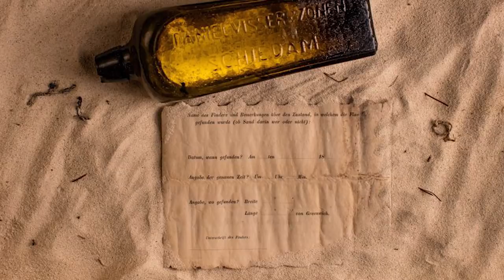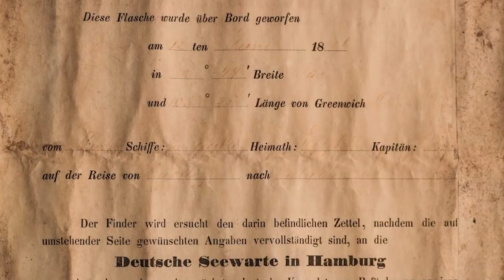Descubren el mensaje en una botella más antiguo del mundo 📜🍾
Una pareja australiana descubrió en una botella de gin holandés. Dentro de ella se encontraba el mensaje más antiguo del mundo, con 132 años de antigüedad.